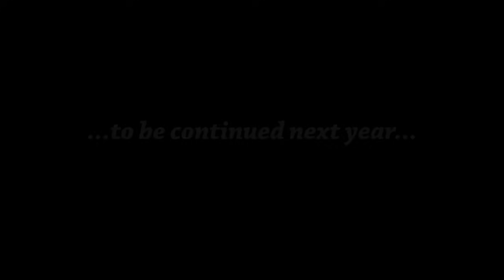Spedizioni Squalo bianco Centro Studi Squali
Video sintetico con immagini relative alle attività di raccolta dati in Sudafrica su aspetti dell'Ecologia del Grande Squalo bianco (Carcharodon carcharias), con particolare attenzione per l'Etologia. Non si tratta di Viaggi Vacanze ma di Spedizioni scientifiche finalizzate a raccogliere dati nell'ambito di un progetto pluridecennale che vede coinvolti nell'attività di Coordinamento scientifico: CSS, Univ.Calabria ed Univ.Siena. Le Spedizioni si svolgono un paio di volte all'anno preferenzialmente tra Marzo e Maggio, alcune sperimentali sono state svolte anche tra Settembre ed Ottobre. LE Spedizioni sono attive dal 2003 mentre dal 2000 il Fondatore del CSS ha iniziato le sue attività a Gansbaai. In questi anni il CSS ha prodotto ben 41 tesi laurea molte delle quali dedicate ai bianchi e numerose pubblicazioni scientifiche e poster presentati a vari congressi nazionali ed internazionali. per maggiori info collegarsi al sito Il CSS è una struttura privata e non riceve nessun tipo di finanziamento pubblico, grazie ai volontari, sponsor ed entrate dell'Aquarium Mondo Marino svolge attività di Studio, Didattica e Conservazione.